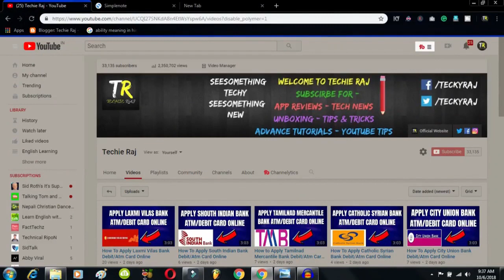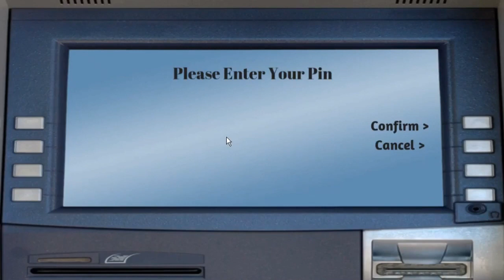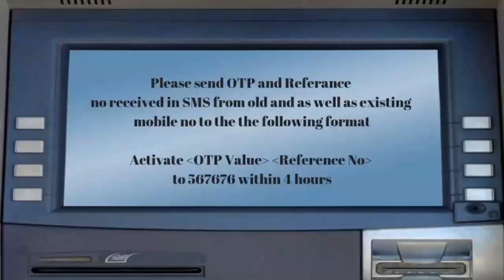City Union Bank Mobile/Phone Number Change | How to Change New Mobile Number in City Union Bank ATM